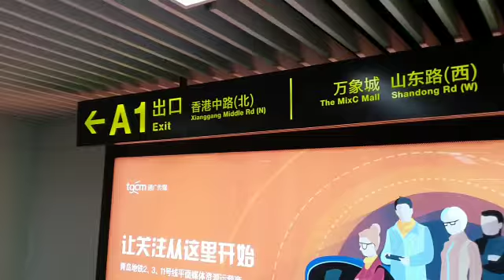Qingdao HQ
Video from Eric Matthew Masaba